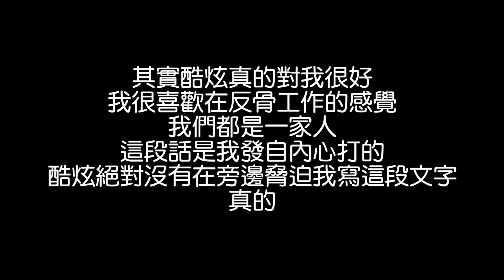不准偷懶空拍機?!?培根上班騷擾其他同事!!不好好剪片?【WACKYBOYS│反骨男孩】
還想看培根怎麼被惡整或是團員~!記得下面留言喔~記得喔~!!!

wackyboys官網
有感覺娛樂有限公司